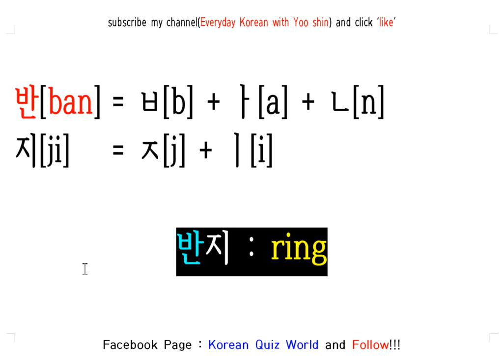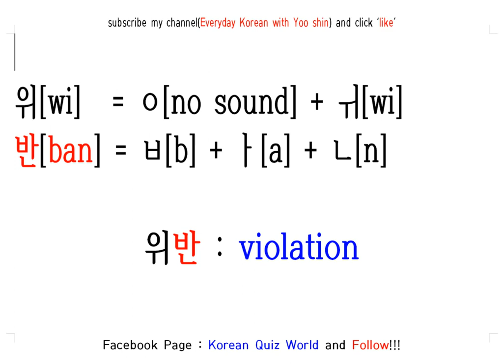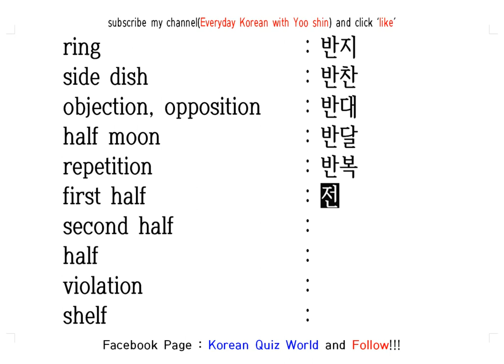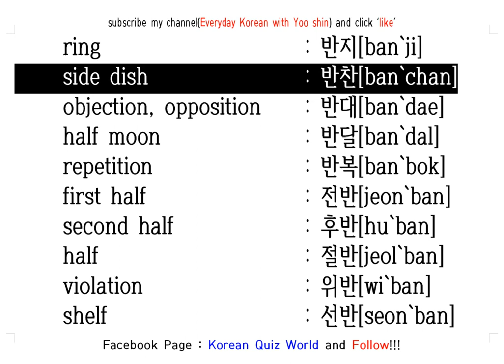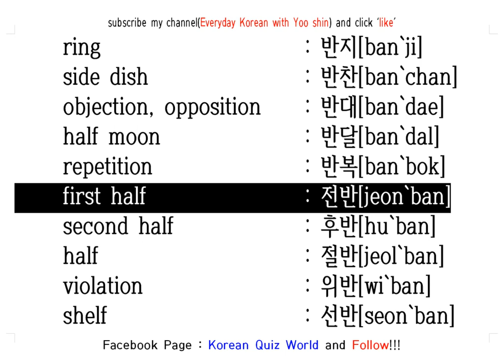Reading Korean Words with 반[ban]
1. For Beginer Solving 20 Words Quiz on TOPIK : 1:00AM (Korean Local Time)
2. Studying Korean Word Class & Chinese letter : 9:00PM (Korean Local Time)
3. Studying Korean Grammar & Korean Useful Expression : 10:30PM (Korean Local Time)